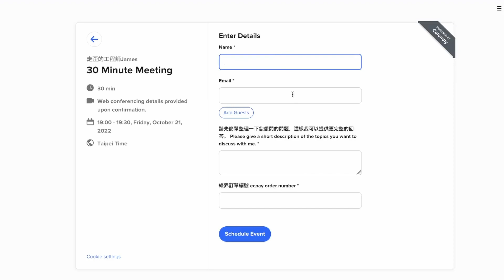太多問題啦！付費諮詢服務啟動【工程師萬事屋】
0:00 Intro
0:38 付費諮詢服務
1:30 還可以「免費」問我問題嗎？
1:58 如何預約

B roll來源：envato elements